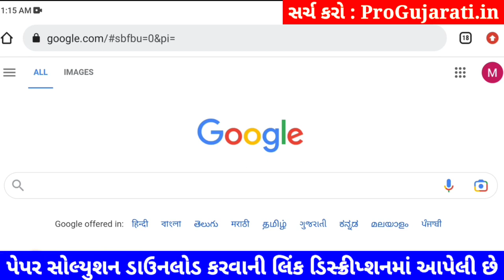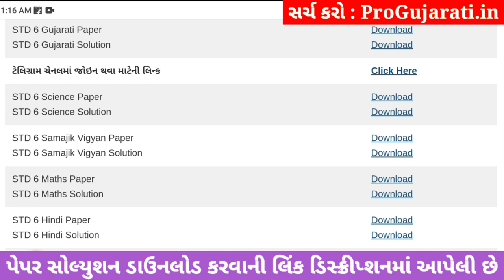💥 STD 6 Science paper solution 2023 80 marks, std 6 Science paper solution 2023 std 6 science paper